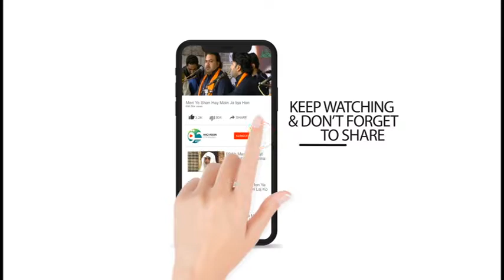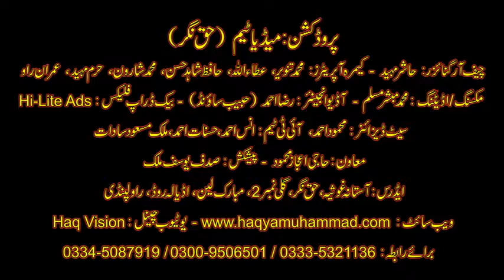Mujh Khatakar Sa Insan Madany Main Rahy By Baber Nadeem Noshahi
Video Graphy:             M. Tanveer, Atta Ullah, Hafiz Shahid, Sharoon, Harram Moheed
Editing & Mixing:         M. Mubashir, Atta Ullah
Live Streaming & IT Team: Hasnat Ahmed, Anus Ahmad
Audio Graphy:             Manzoor Raza Habib Sound